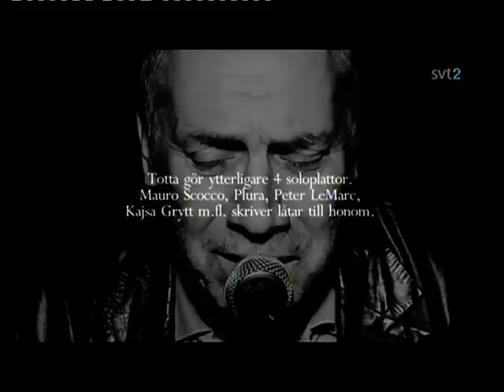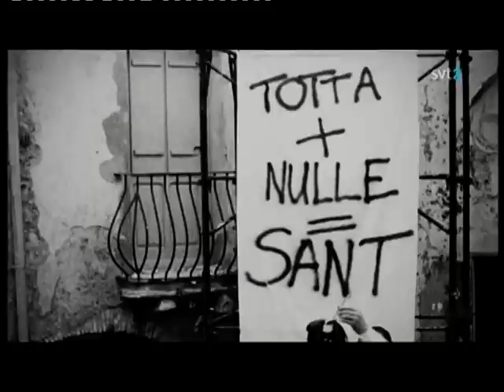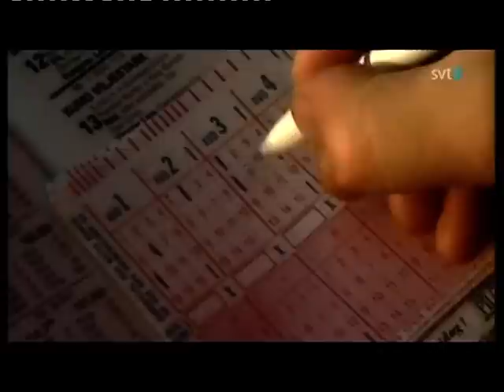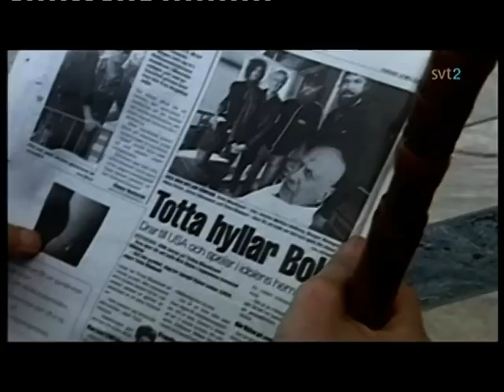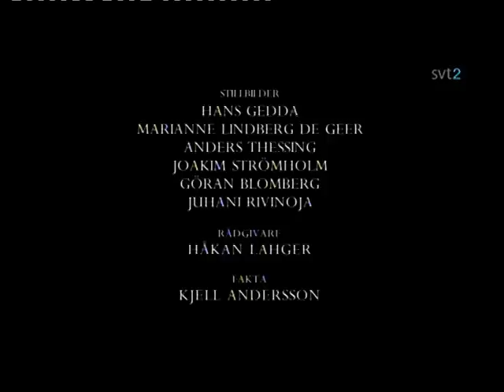Totta Näslund dokumentär Bra dagar del 2